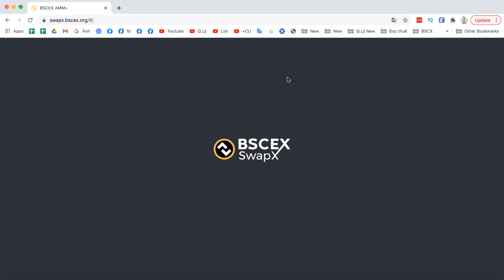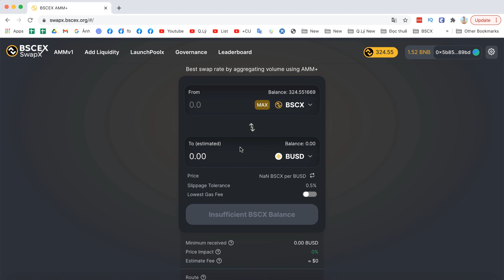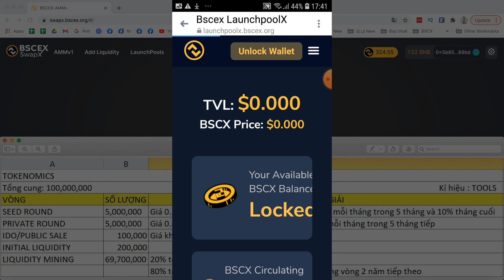Thời gian, cách mua TOOLS tự do cho người không có VÉ MAY MẮN | BSC Yield Farming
✅ Các cộng đồng giúp nhau kiếm tiền của Mayor Capital

●▬▬▬▬๑۩۩๑▬▬▬▬●
🔥 QUÀ TẶNG: 7 Nguyên Tắc Đầu Tư Tài Chính Thành Công (Miễn Phí dành cho Fan của BSC Yield Farming)
●▬▬▬▬๑۩۩๑▬▬▬▬●

✅ Mô tả nội dung video:
👉  Hướng dẫn bạn cách mua IDO tự do và thời gian vào mua.

►  BSC Yield Farming không phải là đơn vị tư vấn tài chính và sẽ không chịu bất kỳ trách nhiệm nào liên quan đến việc đầu tư của bạn.
►  Bạn cần check lại thông tin, vì dữ liệu trong Video này sẽ có thể lỗi thời khi bạn xem nội dung này.
►  Tiền bạn, bạn giữ, không giao 12 mã số bí mật, private key cho bất kỳ ai.
►  Các admin của nhóm Telegram hoặc group sẽ không tự động inbox trước cho bạn.
►  Hãy cẩn thận để tránh bị lừa đảo mất tiền.

✅ BSC Yield Farming kênh chia sẻ thông tin kiến thức Crypto Currency, Blockchain, IDO mới nhất hàng ngày. Review những ico chất lượng